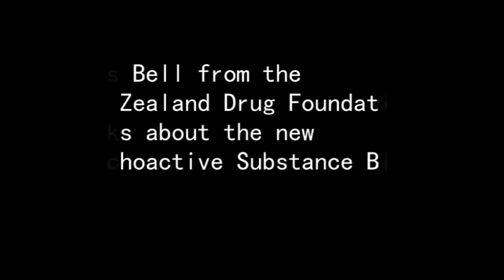Discussion on the New Zealand Psychoactive Substances Bill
Ross Bell from the Drug Foundation discusses the new Psychoactive Substances Bill in New Zealand. The Drug Foundation has been at the forefront of major alcohol and other drug policy debates for more than 20 years.